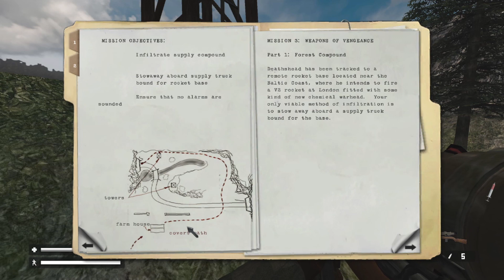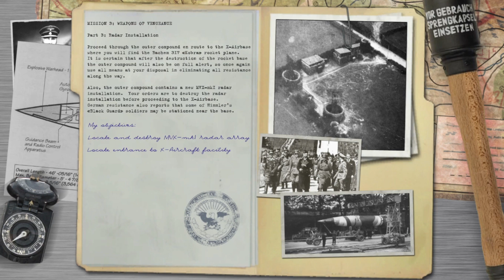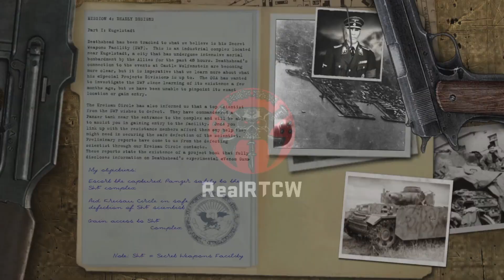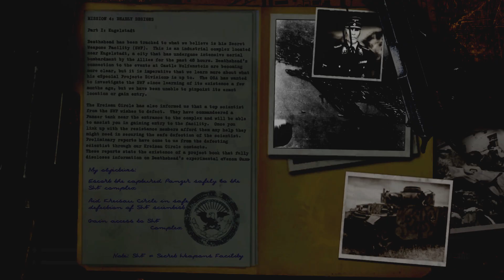RealRTCW #3 - Les, Rakety a Černí Hajní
Povedené díl, řekl bych. Co víc k tomu říct.